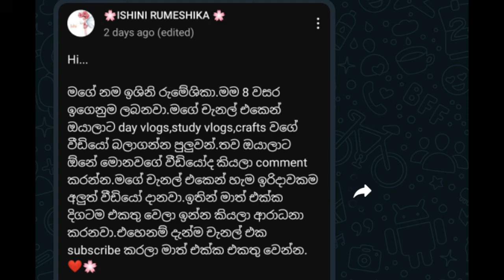couple game | මේ වගේ ඇඩෙන සෙල්ලමක්‌ කරමුද 😭 | vlog sinhala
හැමොවම ආදරයෙන් පිලිගන්නවා.

🎞  ඔයාලා photo සුබපැතුම් එවන්න මෙ අන්කයට  📲 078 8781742

( හදපු ලස්සන කොණ්ඩ කටු, බෑන්ඩ් මගෙන් අඩුවට ගන්න පුළුවන් )
😁Three Sk fancy  ( hair accessories and gifts )